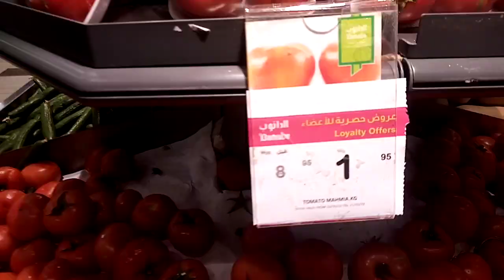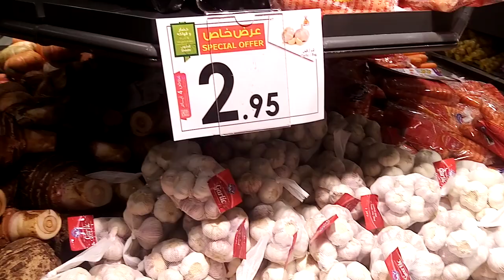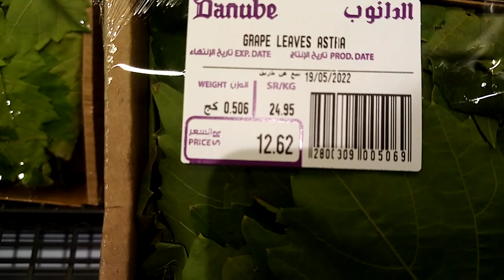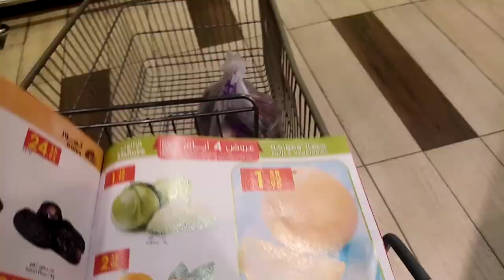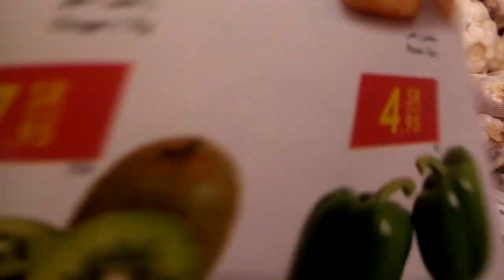ب ١.٩٥ريال عروض قويه حصريه لاعضاء برنامج الولاء في الدانوب أقوى عروض الأسواق من فترة كبيرة لم تحدث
العثيم_اسعار_َجنونة
عروض_هايبر_ بندة
عروض_ بندة_الجديدة
اخر_عروض_ بندة
اجدد_عروض_ بندة

قناة اقوي العروض في السعودية
إضافة تعليق...